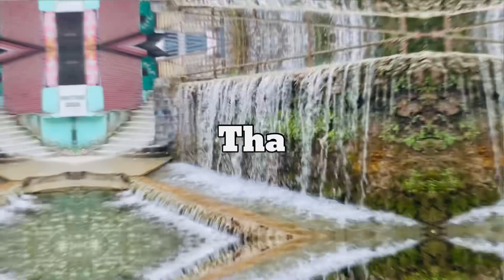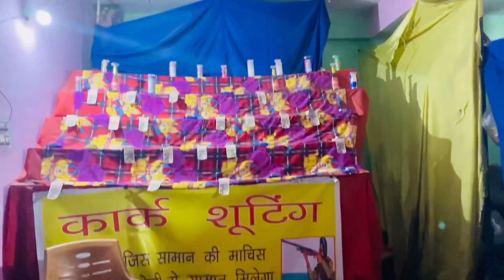I climbed on the biggest rock in india ( Warning : Its dangerous)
In this video i have shown about Sahastradhara and its beauty

It is located near Dehradun and can go by car or scooty

You will live the video so see it till the end.